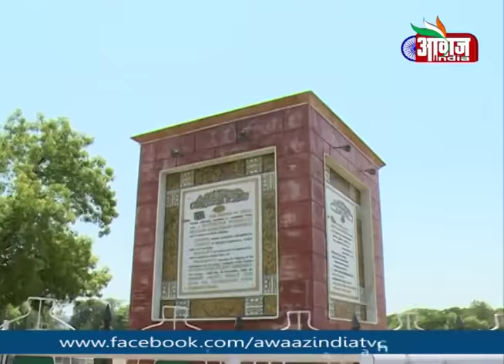Mohammed Aziz exclusive interview on Awaaz India TV